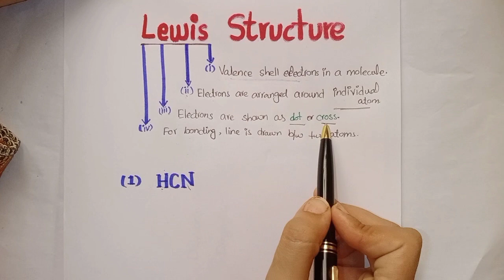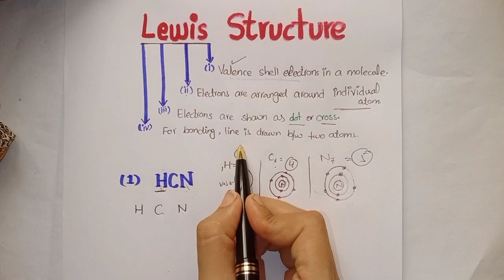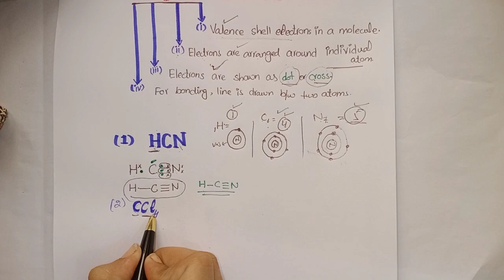LEWIS Structures. Bond formation. Lewis bonding in chemistry.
Welcome to my utube channel learn and write.
lewis structures, lewis dot structure, drawing lewis structures, how to write lewis structures, chemistry, najam academy, organic chemistry.
covalent bonding lewis structures,
ionic bonding lewis structures,
bonding models and lewis structures,
covalent bonding lewis structures practice,
use lewis dot structures to show the ionic bonding,
covalent bonding lewis structures tagalog,
lewis structure bonding pairs and lone pairs,
pf3cl2 lewis structure bond angles,
lewis structure bond angles,
lewis structures and bonding,
covalent bonding and lewis structures,
ionic bonding and lewis structures,
br- lewis dot structure,
lewis dot structure bonding,
lewis dot diagram bonding,
bonding models and lewis structures crash course chemistry #24,
lewis bond structure class 11,
lewis dot structures made easy,
lewis dot structure crash course,
how to write lewis dot structures,
f- lewis structure,
chemical bonding lewis structure,
chemical bonding lewis dot structure,
h- lewis dot structure,
lewis dot structure compounds,
how to make the lewis structure,
lewis dot cross structure,
lewis bonding,lewis dot and cross,
lewis dot and cross diagram,
lewis dot and cross structure,
lewis dot and dash structure,
covalent bonding dot and cross,
dot and cross ionic bonding,
cross and dot structure,
lewis structure for scl4,
lewis dot structure cs2,
lewis dot structure o3,
lewis dot structure and vsepr,
electron dot and cross structure,
na lewis dot structure,
dot and cross formula,
dot and cross diagram chemistry,
dot and cross covalent bond,
s-2 lewis structure,
al 3+ lewis dot structure,
cl- lewis dot structure,
lewis structure triple bond.
lewis dot structure grade 9. lewis diagrams, lewis structure of ions, octet rule exceptions, expanded octet, incomplete octet and expanded octet, incomplete octet lewis structure, incomplete octet rule, how to draw lewis structures of ions, expanded octet rule, expanded octet exceptions, expanded octet lewis structure.lewis bond theory, lewis bond, lewis bond structure, lewis bond color in storytelling, lewis bonding model, lewis bond structure class 11, lewis bond boston college.